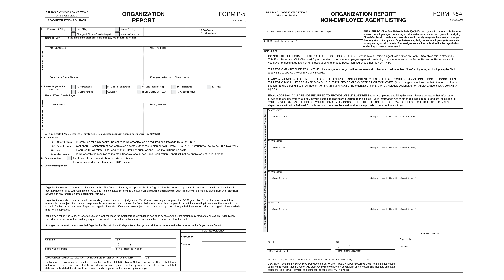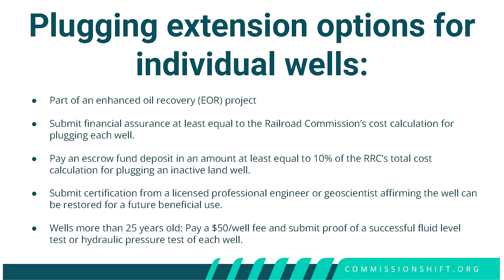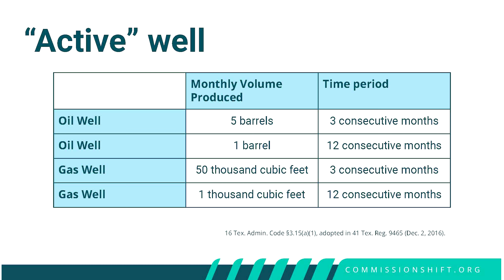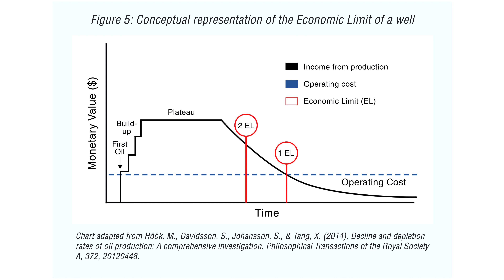Abandoned & Orphaned Wells | Part 2: Orphan by Design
Orphaned by Design! In this episode of our five part series, Virginia Palacios and Megan Miliken Biven discuss how state policies are set up to allow operators to orphan wells.

Video includes: low operator standards, easy pathways to drilling permits, no oversight in transferring well leases between companies. Selling and transferring wells from large operators to small operators is an especially risky transition, as many small operators may not be able to afford to plug the well, or meaningfully contribute to the state's energy supply from the marginal production. The state oil and gas agency (Railroad Commission) does not scrutinize these transactions or make operators prove financial solvency before aquiring a well.

Many companies intentionally offload these marginal wells to smaller operators, even though the well is a liability to the new operator and the public. This is known as a "Fraudulent Transfer."

Virginia and Megan discuss solutions to these problems, and how the state oil and gas agency has the ability to address these problems with existing tools and oversight.

All recommendations come from Megan and Virginia's January 2022 co-authored report, Eliminating Orphan Wells and Sites in Texas.